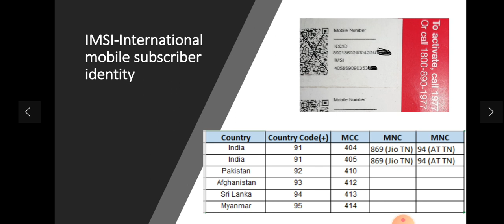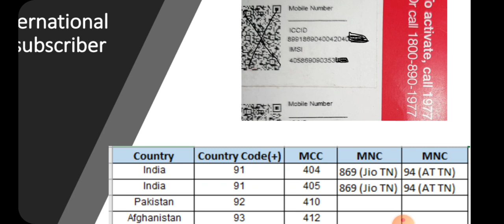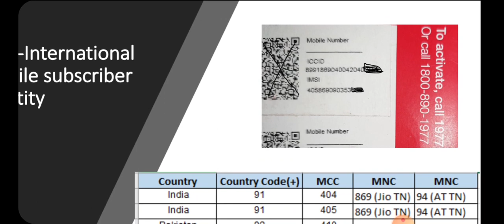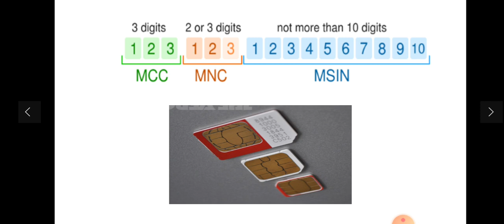How to find out IMSI and basic explanation